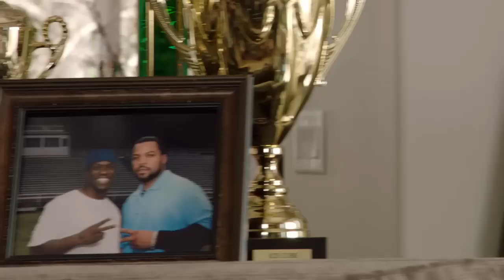Ride Along 2 (ESPN Spot) - In Theaters January 15 (HD)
Ride Along 2 - In Theaters January 15

Kevin Hart and Ice Cube lead the returning lineup of Ride Along 2, the sequel to the blockbuster action-comedy that gave us the year’s most popular comedy duo.  Joining Hart and Cube for the next chapter of the series are director Tim Story, as well as Cube’s fellow producers—Will Packer, Matt Alvarez and Larry Brezner—who will produce alongside Cube.